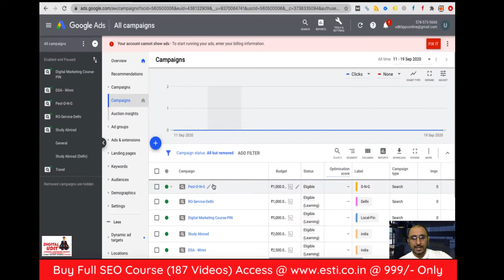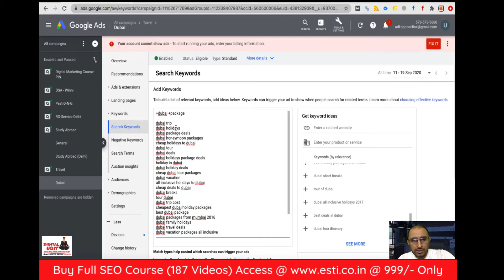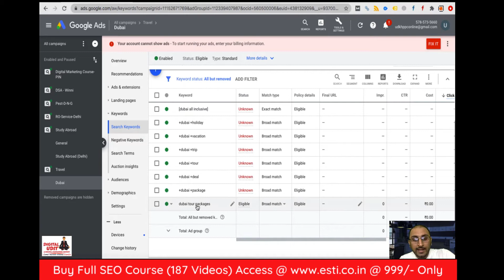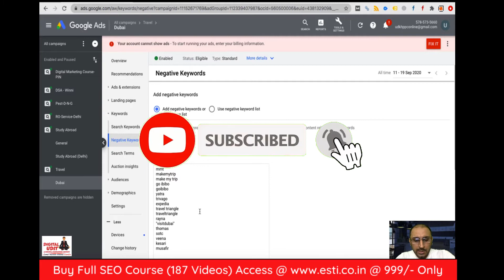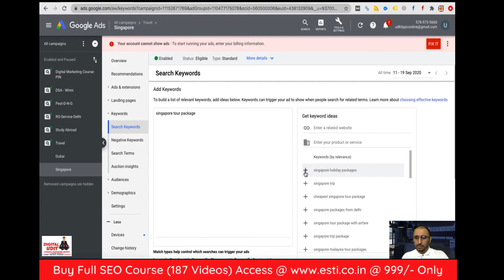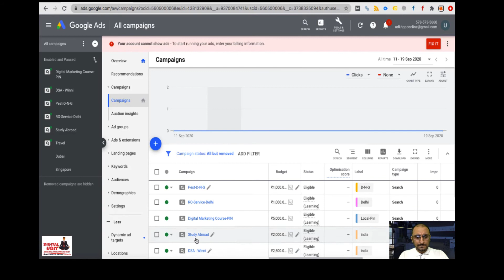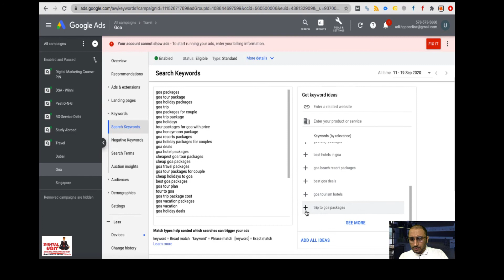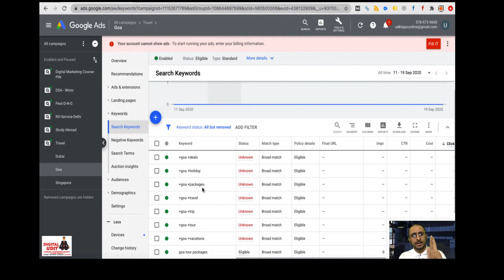Setup Full AdGroup | How to Do Keyword Research For PPC (Google Ads) | (100% Working Blueprint)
Today, we’re bringing you a keyword research tutorial and explaining exactly how you can use it in your PPC campaigns and which tools will help you be successful. If you're interested in conducting keyword research for your search marketing campaigns, keep on watching!

Check out our Keyword Research Tutorial for Google Ads campaigns, where we show exactly how to find keywords that you can target with your PPC Advertising campaigns through Google Ads and Bing Ads. We will be using the Google Keyword Planner for this tutorial. I have been getting a lot of requests for how I find keywords to target and the methods and strategies I use for keyword research. I use the Google Keyword Research Tool, which is also referred to as the Google Keyword Planner. It is a completely free keyword research tool, and this keyword research tutorial is completely free as well!

We cover PPC Advertising keyword research in this video. All of our Pay-Per-Click Advertising keyword research tips are going to be slightly different than the strategies we use for Search Engine Optimization (SEO). If you're wondering how to do keyword research in 2020, you have come to the right video. Our keyword research methodology is very simple and it will give you some effective best practices, tips, and tricks to find profitable keywords that you can target with Google Ads and Bing Ads when customers search keywords related to your business.